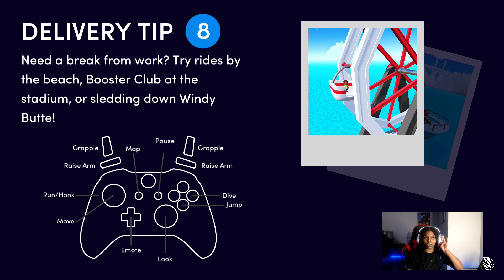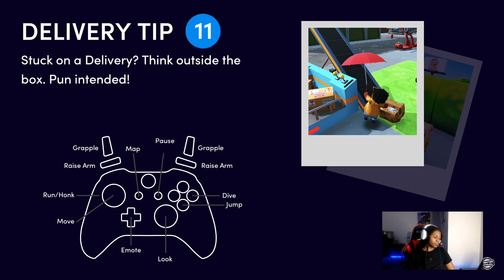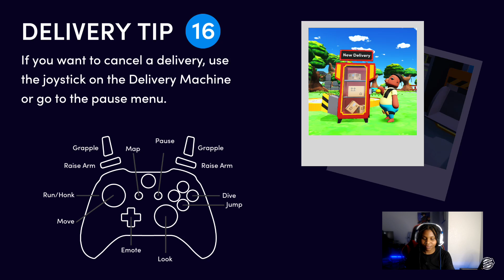Irie Da Brat Plays As A UPS Delivery Guy!?!?!?! (Totally Reliable Delivery Service)